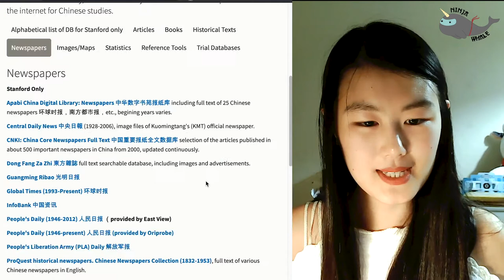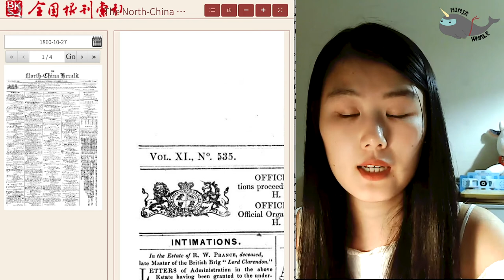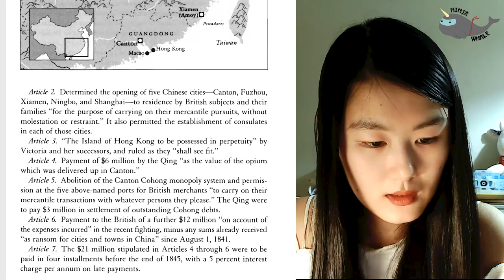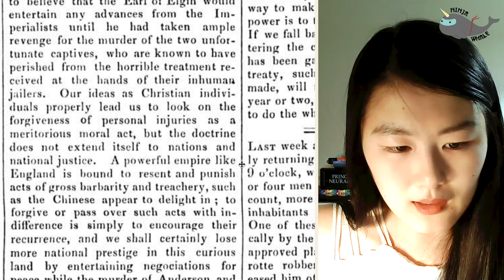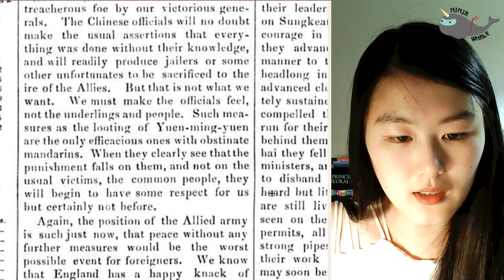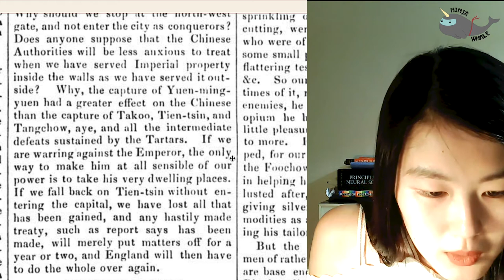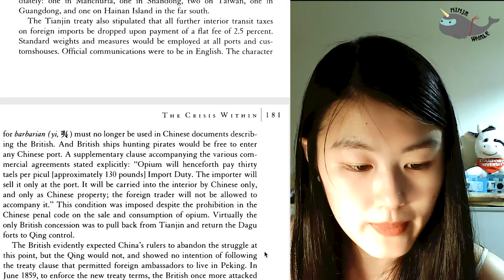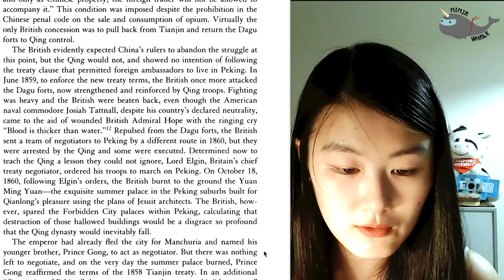Destruction of Yuanmingyuan 圓明園, according to an 1860 Shanghai newspaper article!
A curious find: an English language newspaper published in Shanghai on Oct 27, 1860 (a week after the destruction of Yuanmingyuan 圓明園 )
How are things reported? Who are the intended readers ("Shanghailanders") ? How does this account compare to an English-born American historian's later account?

0:00 Intro
1:05 Searching old "Foreign newspapers" in China
2:47 Foreigners in Shanghai -- "Shanghailanders"
3:22 1842 Treaty of Nanjing and Shanghailanders
5:44 1860 Newspaper article on Yuanmingyuan
12:36 Another account on the same event (by Dr Jonathan Spence)
16:46 Ending thoughts

I found this 1860 article tremendously interesting -- the way things are reported, and what that reflects about who published the article, as well as the intended readership of the article. The second perspective I presented was from the book "The Search for Modern China" by American historian Prof Jonathan Spence. I encourage you to seek out other accounts on this event. It's always interesting to compare different accounts of the same event, and I find it super fun to think about what each account tells us about the time and place in which it was written.

PS: As I mentioned in the video,
1) will probably go back to lower upload frequency (~1.5 weeks)
2) Let me know if you guys want me to post my Chinese videos here as well (mostly recommending English books)
3) Friends who are tired of Qing dynasty videos, I'm looking for a better time machine that'll let me go back further! :)